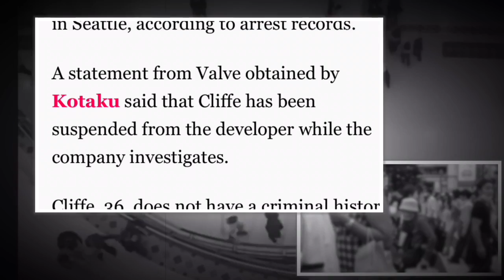G:R NEWS NOW for [FEB/5th/2018]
Reporting on the latest gaming and geek culture news! Join host STEPHEN CONARD as he runs down your headlines, redefined!
Counter strike co creator arrested on child related charges
Cave wolf games had reached its Kickstarter goal with the phenomenal DEAD ‘til DAWN
FAR CRY 5’s season pass revealed